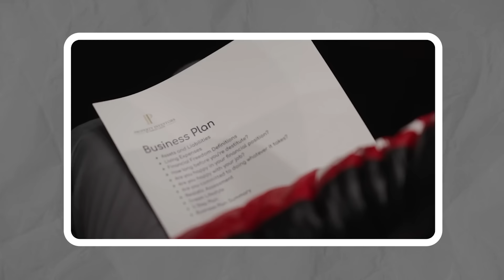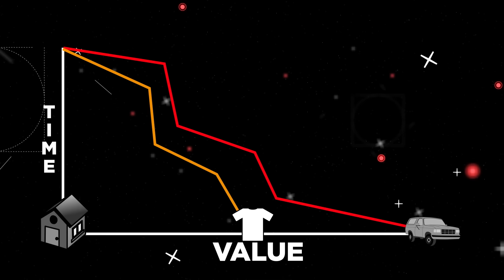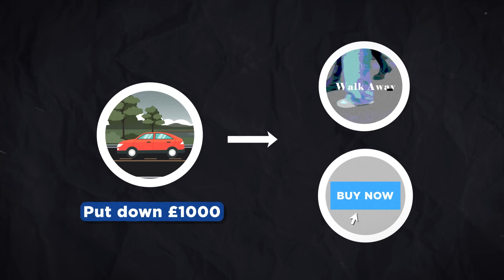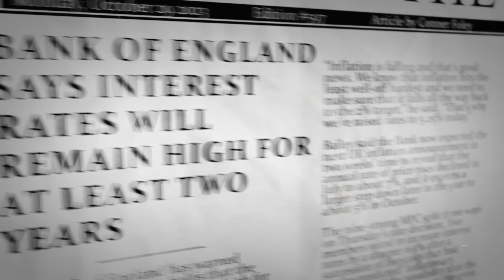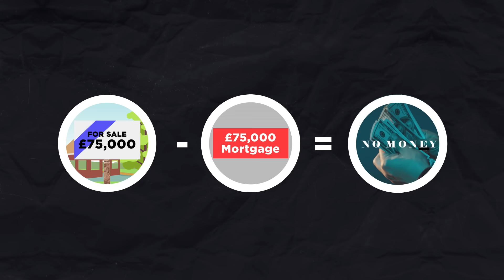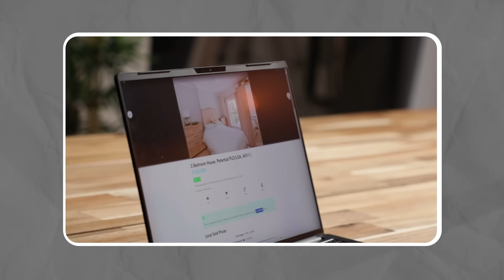How To Buy a House with £1,000 in 2025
In this video, Samuel explains how to buy a house starting with only £1,000 in 2024. Through Purchase Options Lease Agreements (PLOA), you can get onto the property ladder quicker than you thought! With the average house on the market for £300,000, Samuel shares the best methods to get a house with only £1,000

Music Licence ID - MB01X6VFY5CDYGL